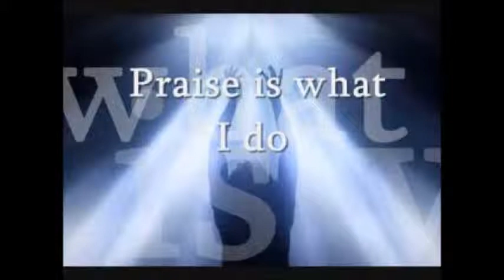Praise Is What I Do Bible Study 3 1 16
When you live a life of praise it’s who you are and what you do.